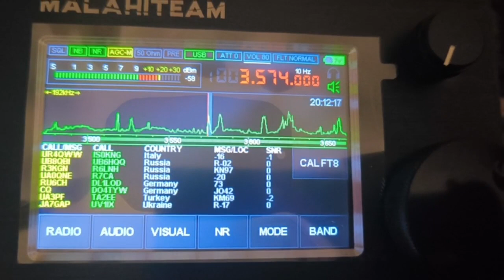Работа приемник Малахит-DSP3. Видео 1.